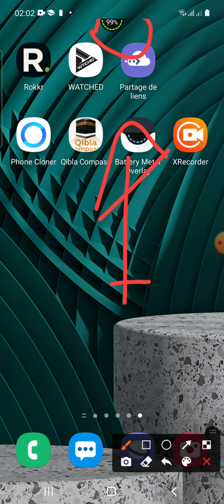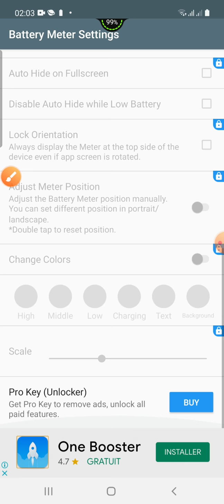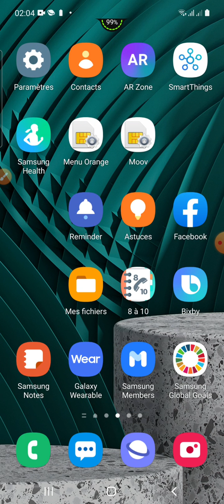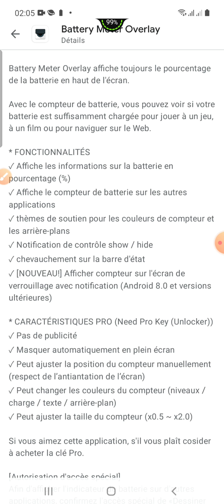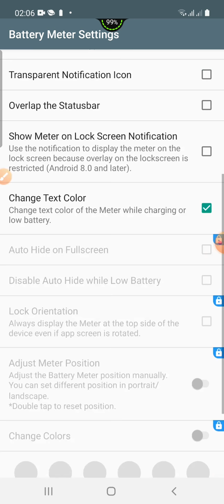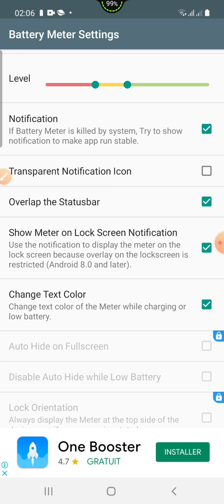Ajoutez maintenant ce nouveau bouton sur l'écran de votre smartphone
hello de retour pour vous présentez une application très utile que vous devez avoir sur votre téléphone